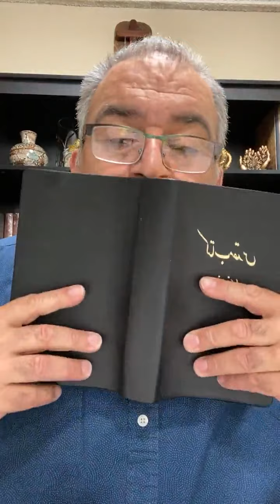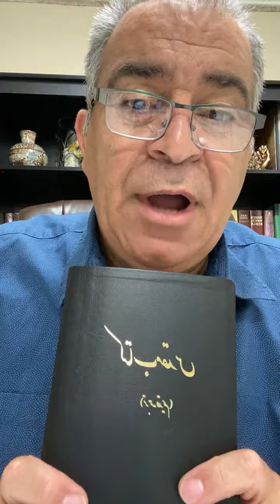بوی مسیح / کشیش رضا پزشکیان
آدرس های الکترونیکی ما